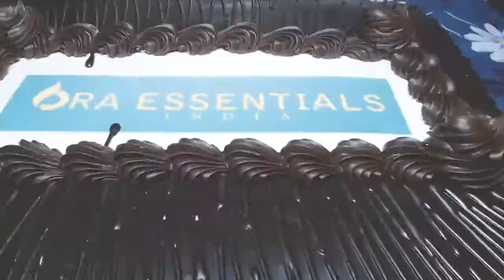ORA ESSENTIALS INDIA PVT LTD ll Mr.Bhuba Ram Dewasi ll ORA ESSENTIAL COMPANY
ORA ESSENTIALS INDIA